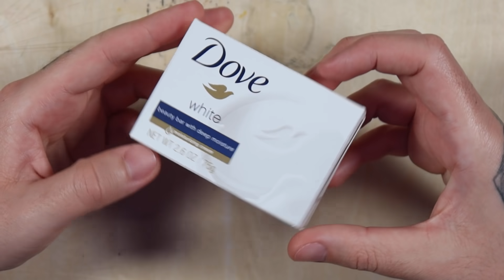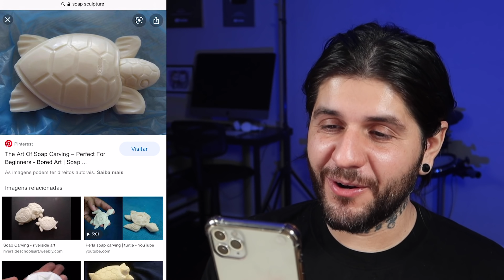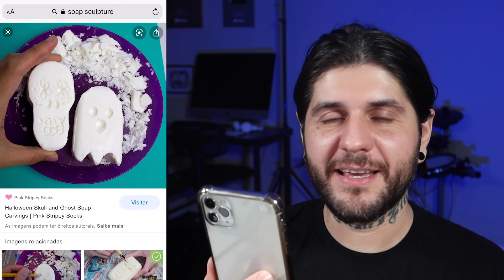TENTEI FAZER UMA ESCULTURA EM SABONETE - É muito mais DIFÍCIL do que parece!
Nesse desafio de arte, eu vou tentar fazer uma escultura em um sabonete. Será que deu certo?